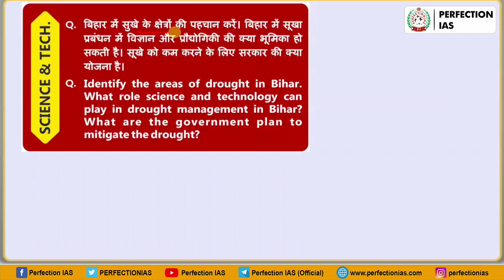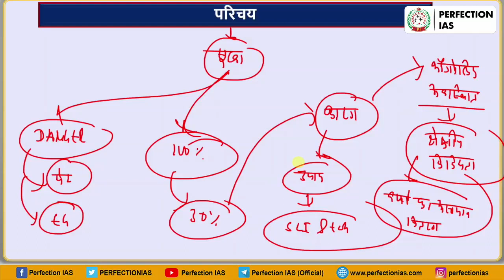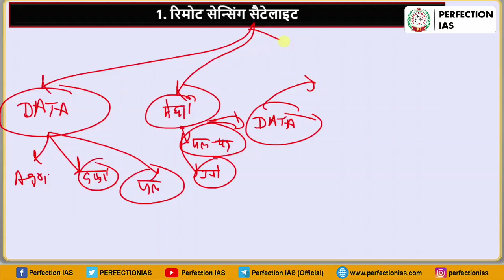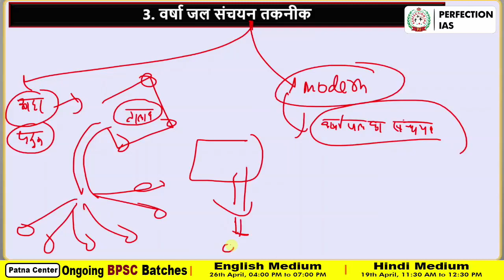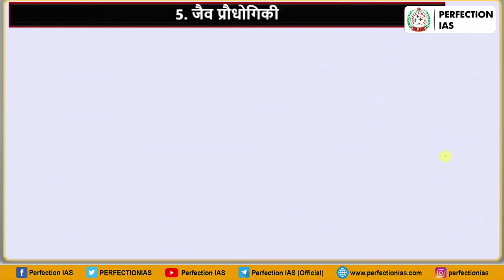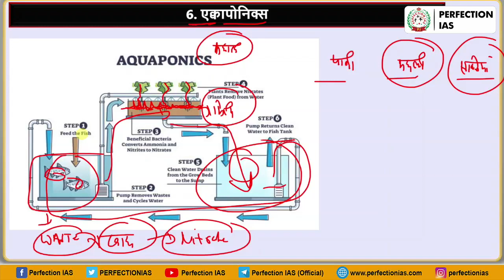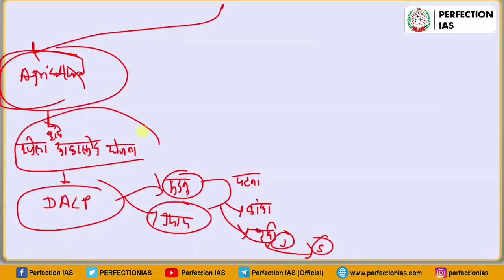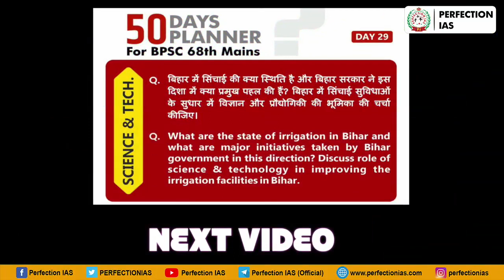सूखा प्रबंधन में विज्ञान और प्रौद्योगिकी की भूमिका | दिन- 28 | 50 DAYS PLAN | बीपीएससी मेंस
General Science (Explanation Video | Hindi)